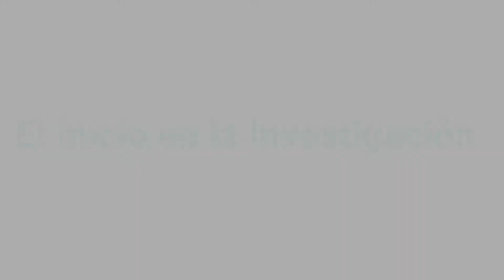Entrevistas a Nuestros Profesores